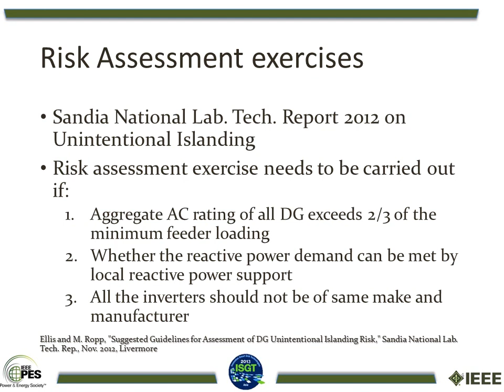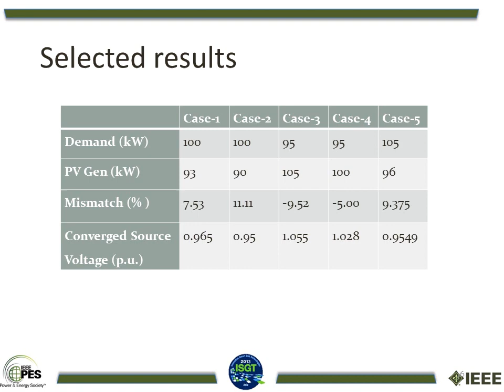Presentation @ ISGT Asia 2013 in Bangalore, India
Presented findings on Risk Assessment of Unintentional Islanding in a Spot network with roof-top PV plant - A Case Study in India.
The session was chaired by Prof S A Khaparde (IIT Bombay).